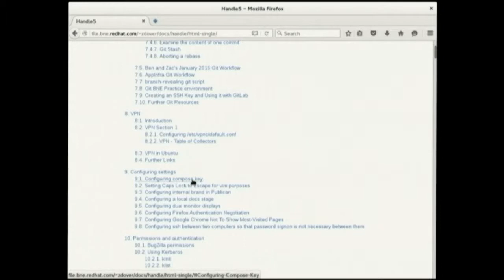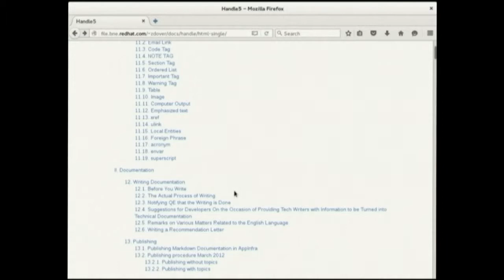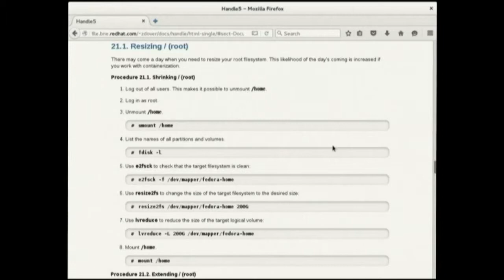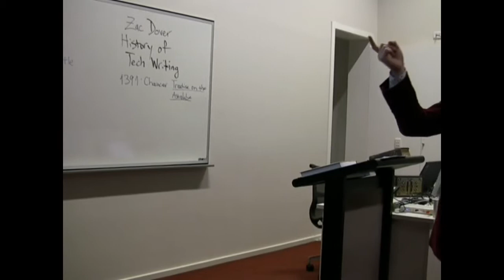What a Good Procedure is Made of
Zac Dover